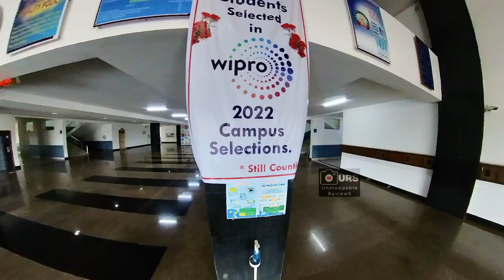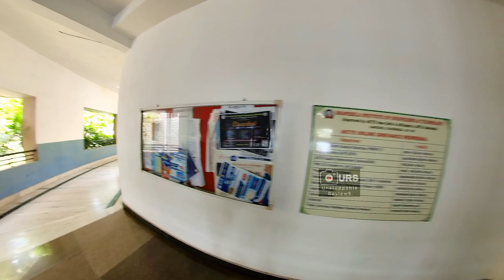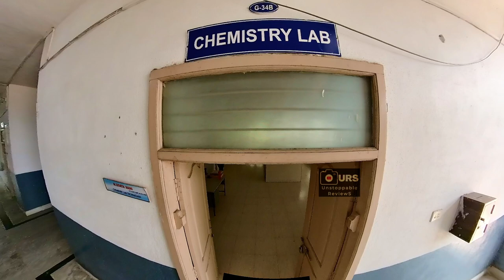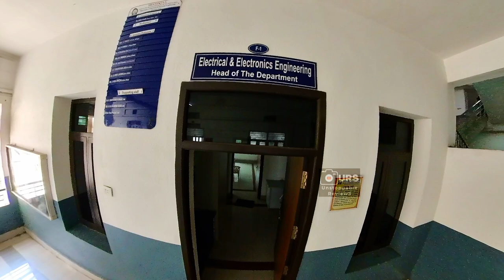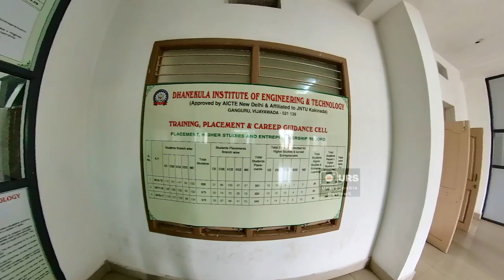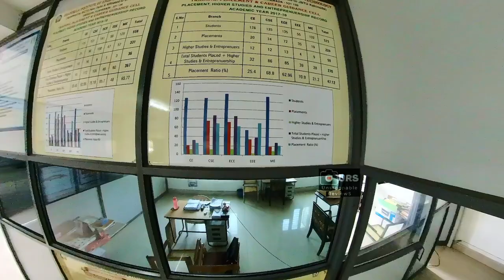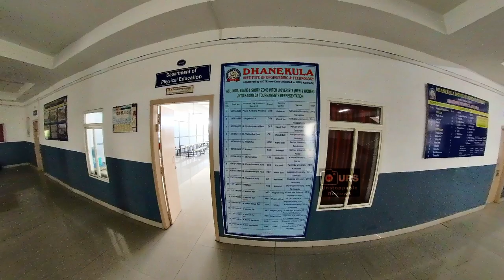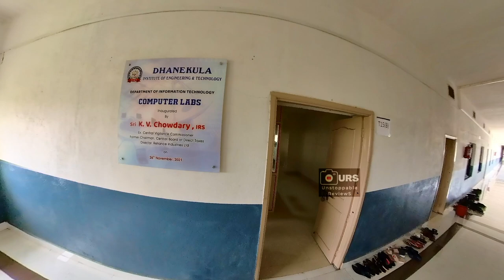Dhanekula Institute of Engineering and Technology Andhra Pradesh | DIET Engineering College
Dhanekula Institute of Engineering and Technology Vijayawada Andhra Pradesh | DIET College
UnstoppableReviewS @Unstoppable ReviewS